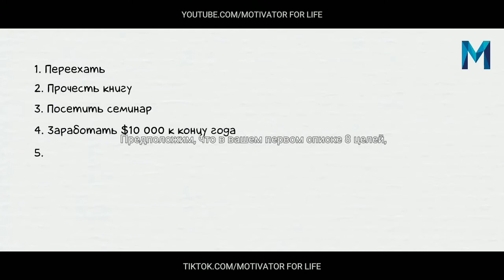Дэн Пенья Главные правила Успеха | Мотивация На Успех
Дэн Пенья Главные правила Успеха | Мотивация Для Молодых | Мотивация На Успех